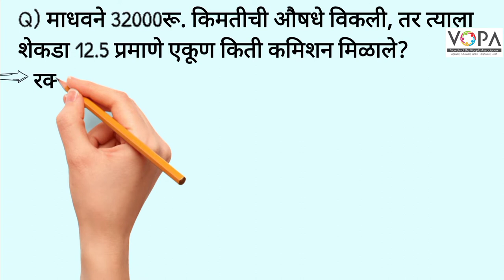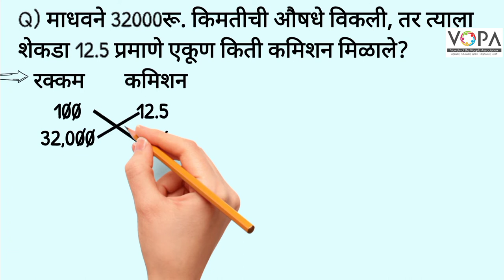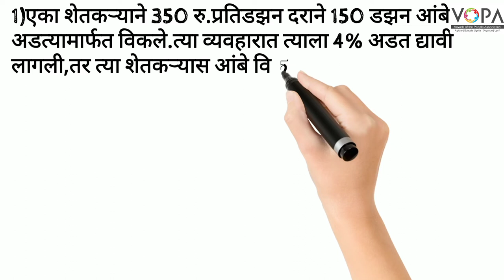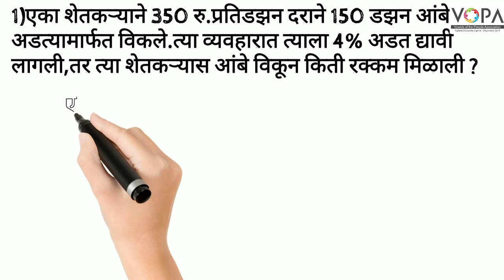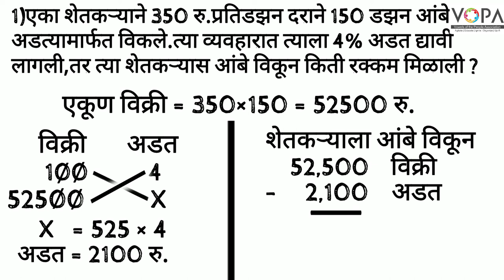८वी । गणित । एन. एम. एम. एस । सूट आणि कमिशन | V3